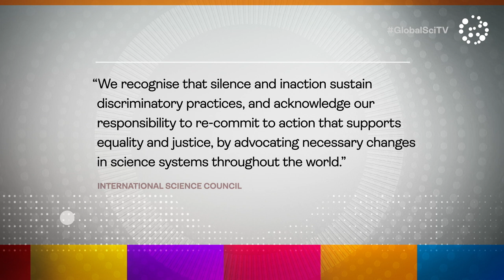Racism in the science sector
Astrophysicist Dr Brittany Kamai helped organise academics and scientists around the world to stop work in support of the Black Lives Matter movement.

She talks to us about her own experience of racism in science and what needs to happen to bring about permanent change.